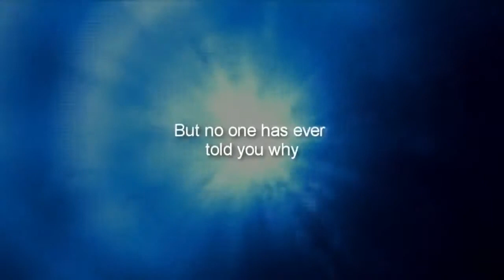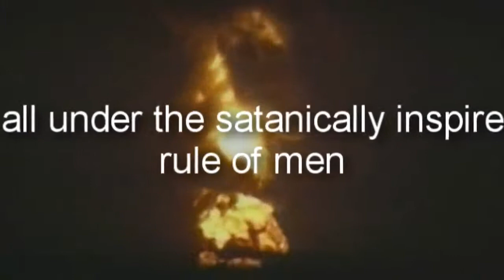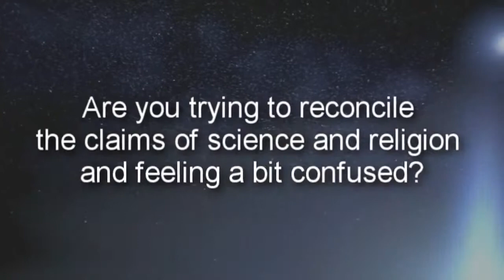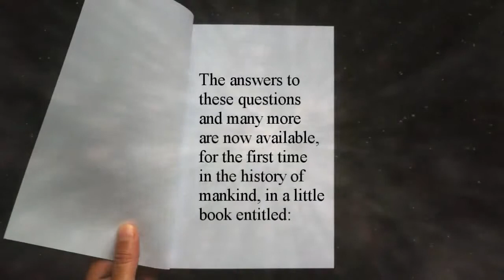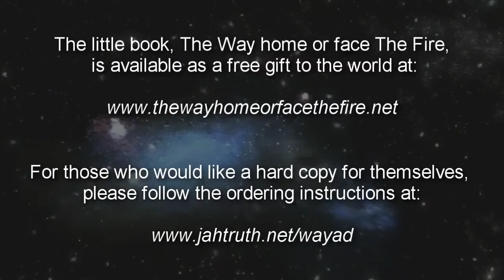The Way home or face The Fire